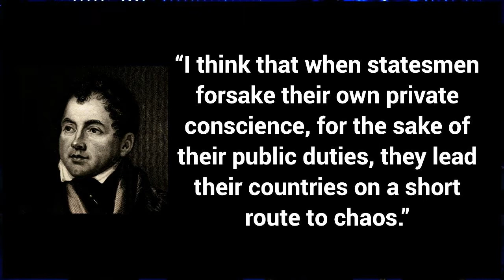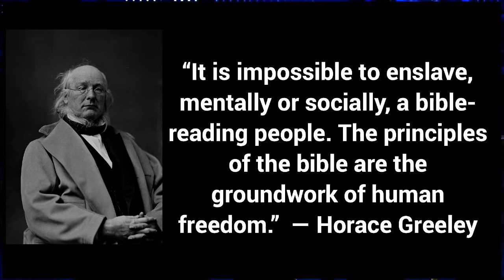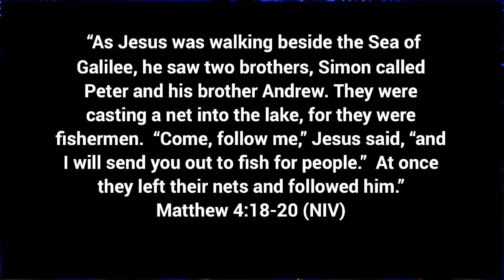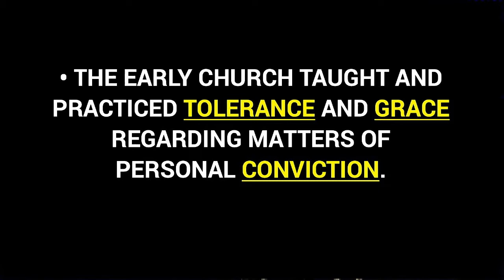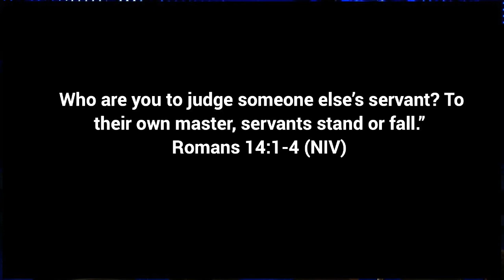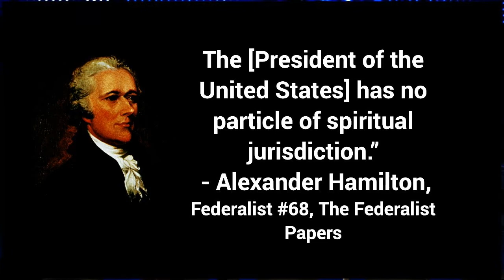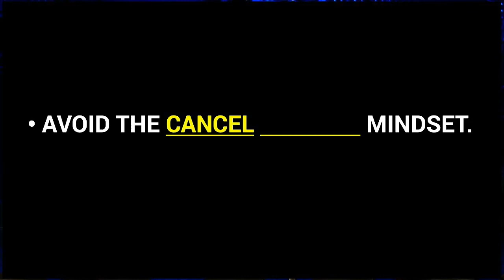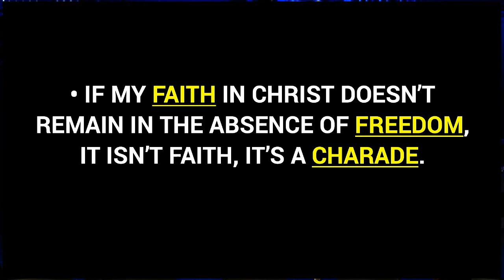Sunday Service - 10-18-20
The Sunday service for 10/18/20